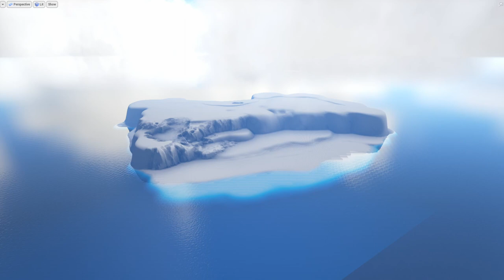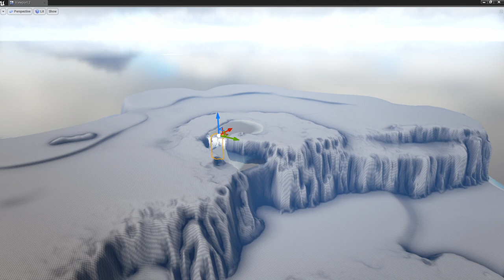Ark Devkit - Timelapse Project #1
Just a small project I wanna do as a timelapse project. Hope you enjoy it!